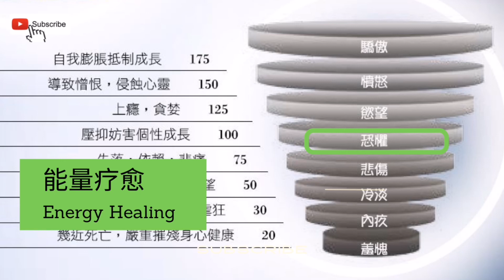Energy Healing 能量疗愈【恐惧 Fear】清理 静心舒缓 | 能量调整 | 强大显化频率 | 音乐陪伴 | 音乐心灵 | 疗愈平静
Energy Healing 能量疗愈
Emotions Energy Frequency Vibration Balance
情绪能量 频率等级 调整

连续聆听 21天感受疗愈后的情绪解放。

祝愿大家丰盛富足。
适合任何愿望感受：个人成长，关系疗愈，甜蜜恋情，财富丰盛，事业成就，越来越富足

Daily BGM 日常陪伴
Music Healing 疗愈音乐
Music Affirmation 肯定音乐
Music Meditation 冥想音乐
Music Manifestation 显化音乐
Music Purification 净化音乐
Wave Function 功能声波
Music Frequency 音乐频率
Music Vibration 氛围音乐
Music Energy 音乐能量
Music Therapy 音乐疗法
Inner Heal 内在疗愈
Energy Therapy 能量疗法